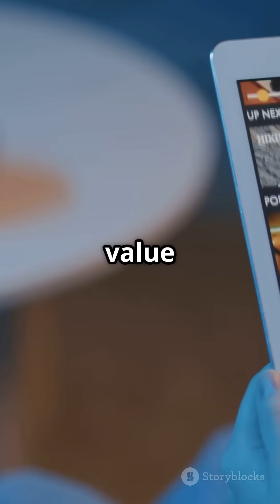iPad Pro M4 vs Galaxy Tab S9 Ultra – The Ultimate Tablet Showdown! 🔥📱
Apple’s M4 iPad Pro just launched and it’s going head-to-head with the powerful Samsung Galaxy Tab S9 Ultra! Which tablet is best for creators, students, and pros? Watch this short for a fast comparison on specs, display, performance, and value!